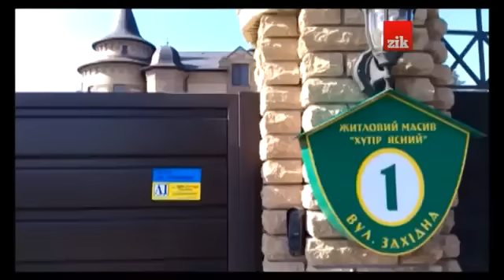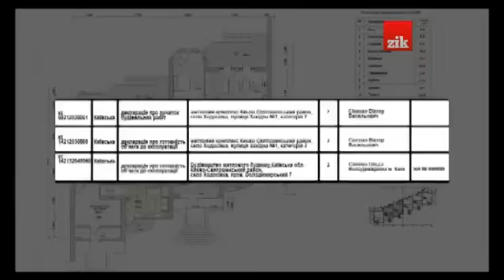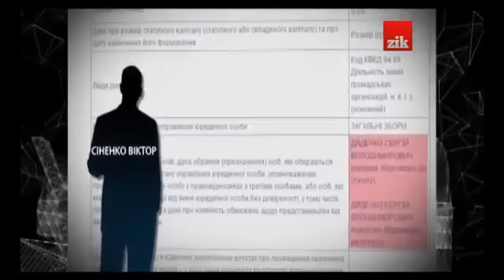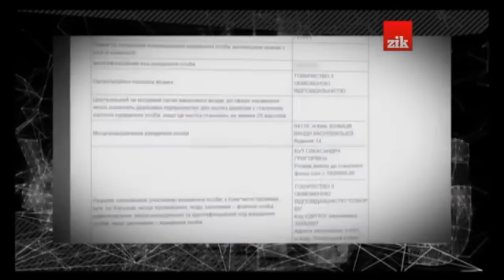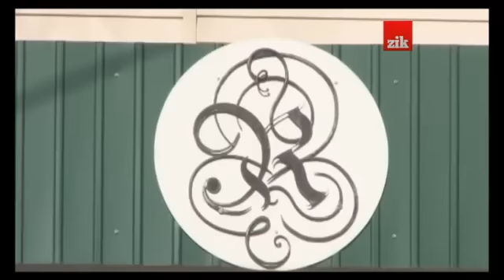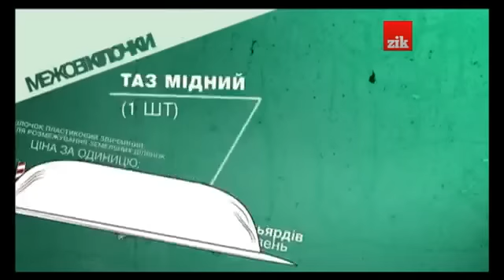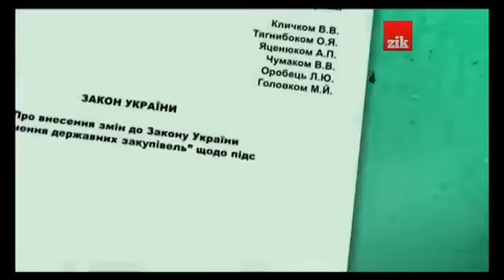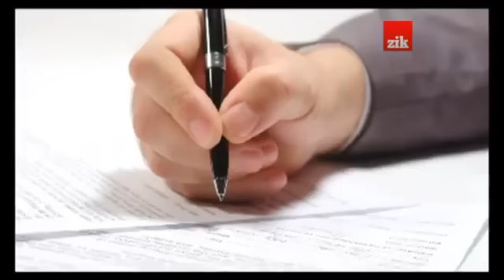Наші гроші №17. Маєток Пашинського та хитрість оппозиції (2014.03.18)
Будинок з іменем. Кому з нинішньої влади належить маєток "Джульєта" вартістю під 20 мільйонів гривень?

Як нова влада досліджує межі української терплячості?